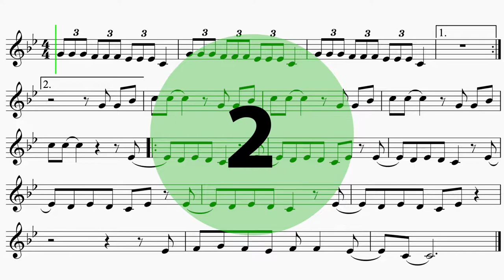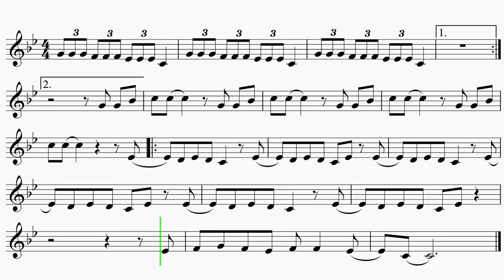French Horn "Beach House" Carly Rae Jepsen EASY Sheet Music